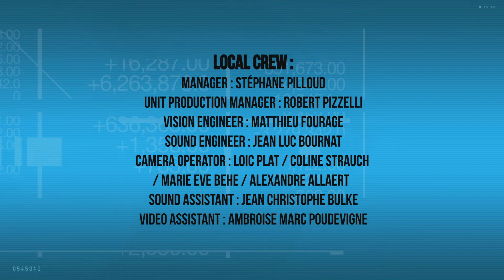Cannes €co 2012 : "International, national and regional film commissions role", by Steve SOLOT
Steve SOLOT is President of the Rio Film Commission formed through a partnership between the Rio de Janeiro State Secretariat of Culture and the municipality. He discusses the great opportunity of World Soccer and Olympic Games to draw international productions in Brazil, and stimulate local economy.
The discussion is moderated by Martin CUFF, executive director of the AFCI (Association of Film Commissioners International), on "La Croisette" at The Cannes International Film Festival 2012, and introduced by Ian ROBERTS.
This interview is an extract from the fourth episode of "Cannes €co 2012" series, produced by "Paramax Films" and "Monde Ouest", to examine the financial side of making films.